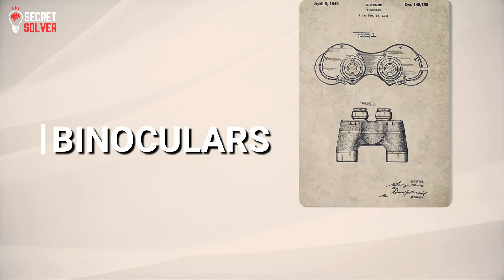6 Critical Mistakes That Doomed the 'Unsinkable' Titanic | SECRET SOLVER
Dive into the captivating world of the Titanic with this comprehensive video. From the unforgettable 1997 blockbuster movie to the tragic real-life events that unfolded, we'll take you on an emotional journey through time. Immerse yourself in the heart-wrenching tale of the ill-fated ship as we explore its sinking scene, the mesmerizing soundtrack that captured hearts worldwide, and the iconic moments that made the Titanic movie a cinematic masterpiece. Discover the allure of the Titanic, learn about its Hindi version, and delve into the full movie experience. We'll also touch upon intriguing aspects like the Titanic's wreck footage, the search for the missing submarine, and the haunting underwater scenes. Don't miss out on this in-depth exploration of the Titanic's history, from its majestic glory to its tragic end. Join us as we unravel the secrets of this legendary ship.

Note : We would like to extend our heartfelt gratitude to the creators of the Titanic movie (1997) for their exceptional work in bringing this tragic story to life. The use of selected clips from the film adds depth and visual context to our video, allowing viewers to further connect with the historical events that unfolded on the ill-fated Titanic.